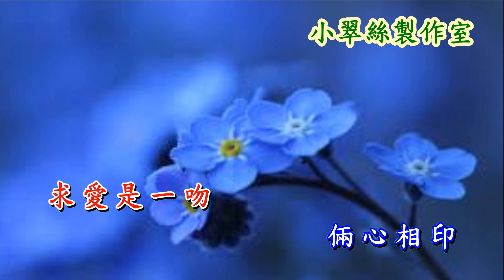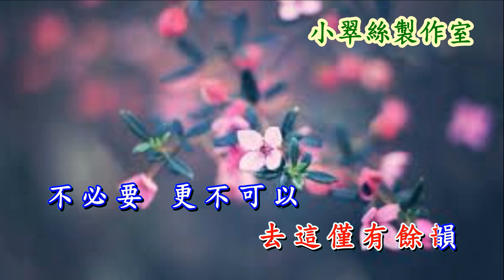永遠的微笑 - Tracy小翠絲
原唱 : 陳松齡〈小翠絲製作室〉